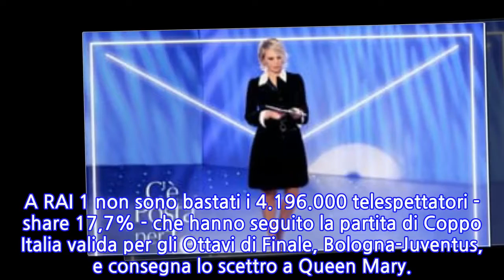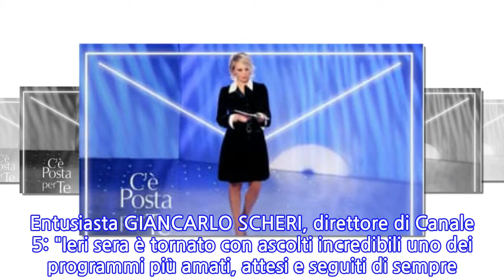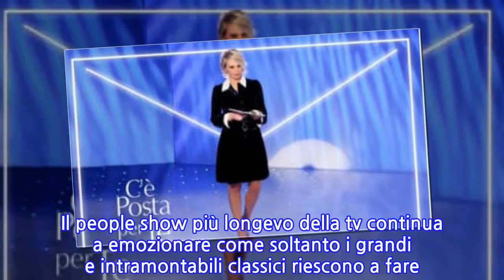Ascolti tv, bentornata Maria: "C'è posta per te" da record, Rai 1 ko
Ventidue anni e non sentirli. "C'È POSTA PER TE" sbanca l'Auditel del prime time di sabato 12 gennaio: 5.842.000 TELESPETTATORI e il 29,84% DI SHARE per l'esordio della nuova edizione del programma di Maria De Filippi, in onda su Canale 5. A RAI 1 non sono bastati i 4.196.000 telespettatori - share 17,7% - che hanno seguito la partita di Coppo Italia valida per gli Ottavi di Finale, Bologna-Juventus, e consegna lo scettro a Queen Mary.